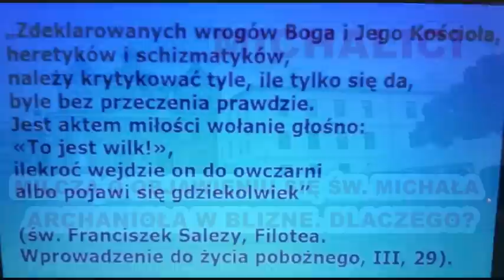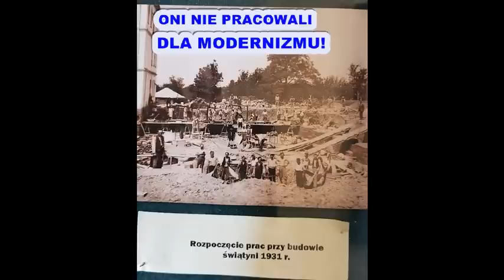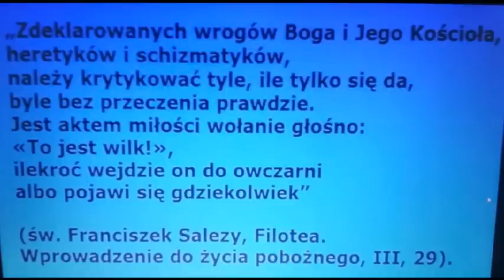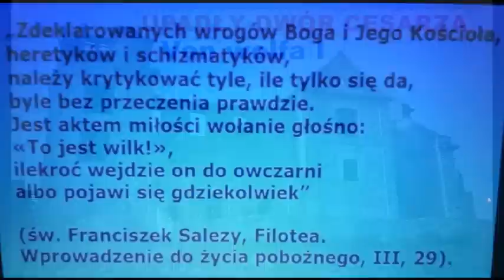KŁAMSTWO I ZBRODNIA NA OŁTARZACH KATOLICKICH U MICHALITÓW !!!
KTO NISZCZY KOŚCIÓŁ I ŚW. OŁTARZE, TEGO ZNISZCZY BÓG !!!